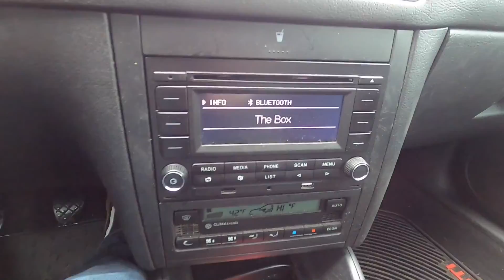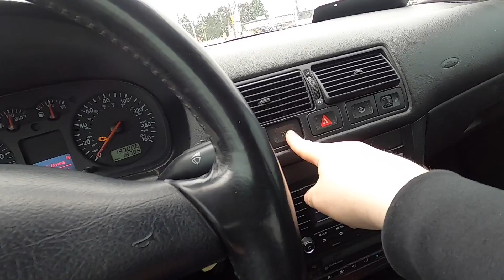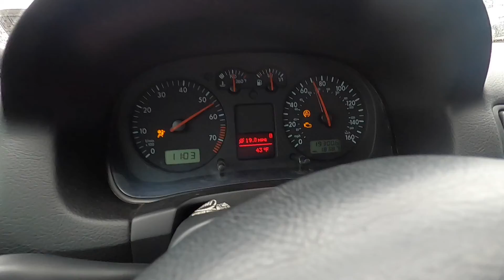MAKING HIS TRUCK GREAT AGAIN!!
Painting the wheels on my friend Ryan’s Silverado, came out great

Track Name: "EDIT TRACK NAME"